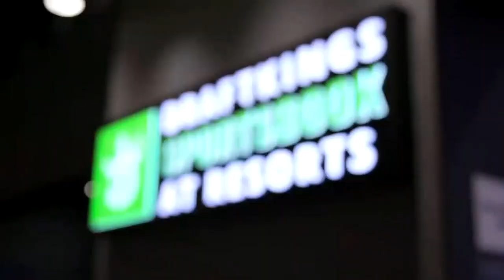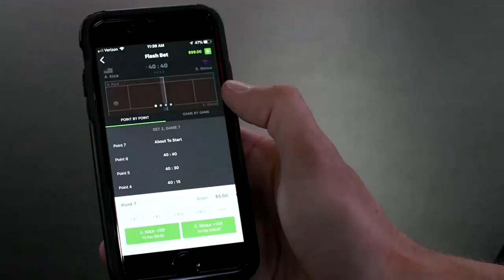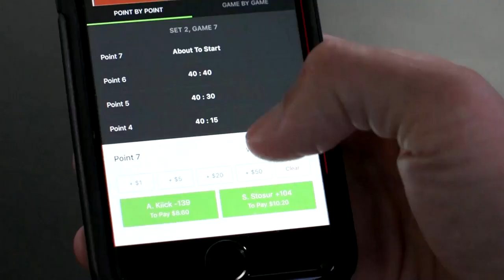Sports betting bill to be debated again in MO special session, likely to fail